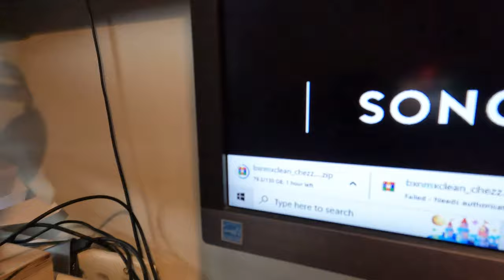THE FIRST VLOG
Many more coming, MON - WED - FRI - SUN